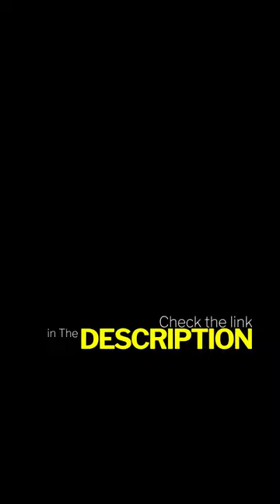Is the 2022 New Vintage Motorcycle Helmet the Perfect Four-Seasons Accessory?